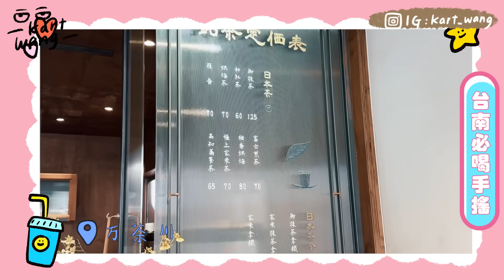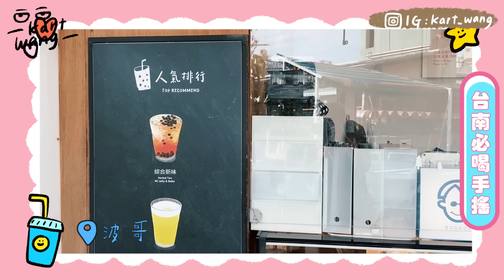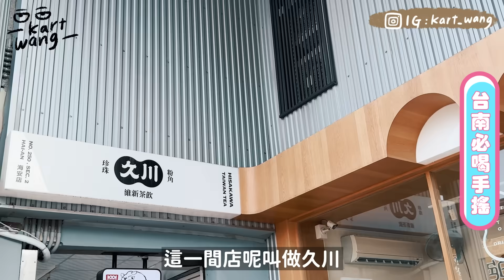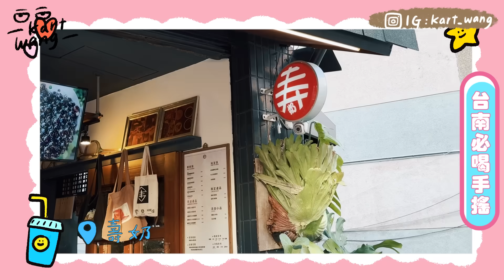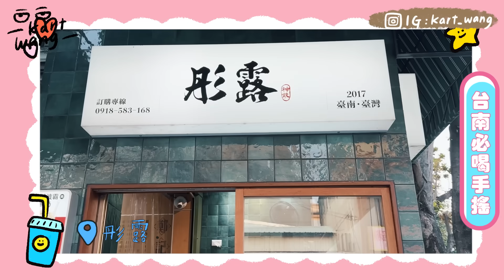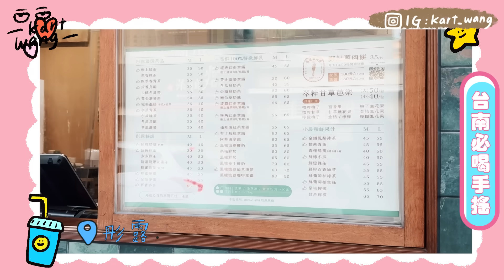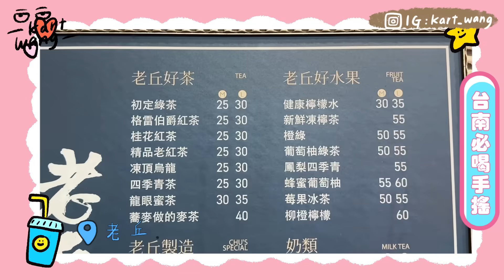〖卡特〗台南連貢丸湯都能做飲料？「台南必喝6間手搖😍」來台南一定要喝這杯奶茶！台南人都愛喝”這味”😂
〖來台南就是要喝飲料！台南6間飲料推薦😍〗

►YT完整版：

✔️ 万茶川日本茶專賣店
地址｜台南市中西區府前路一段357號
時間｜11:00-20:00 (週三公休)

✔️ 波哥 國華店
地址｜台南市中西區國華街三段51號
時間｜08:00-20:00

✔️久川維新茶飲 海安店
地址｜台南市中西區海安路一段250號
時間｜10:00-22:00

✔️壽奶茶

地址｜台南市中西區郡西路75號
時間｜12:30-18:30(週三公休)

✔️老丘茶舖

地址｜台南市中西區南門路105號
時間｜10:30-21:30

✔️ 彤露神飲おかわり

地址｜台南市中西區府前路二段240-4號
時間｜09:00-19:00(週日公休)

推薦給想去台南的朋友！真的好好喝呀😍
有興趣的話記得先追蹤卡特的IG！

趕快留言覺得你們還想看卡特去哪邊旅遊呢🤣